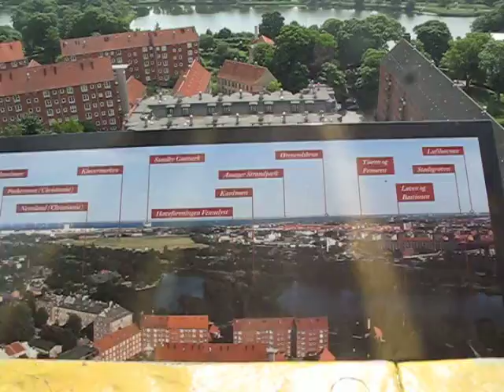Climbing the church tower